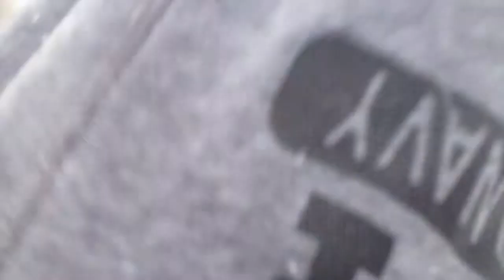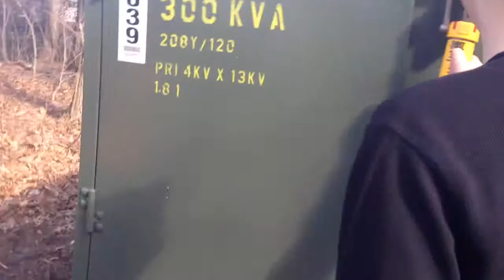(B&BTS4) Supernova 3 part 1 (The Expadition)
watch us fail so much at this movie